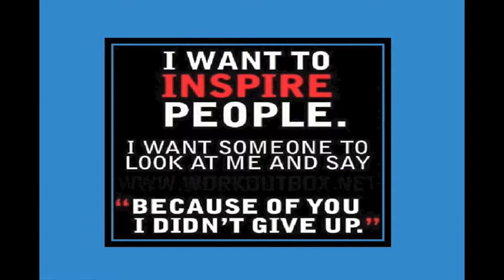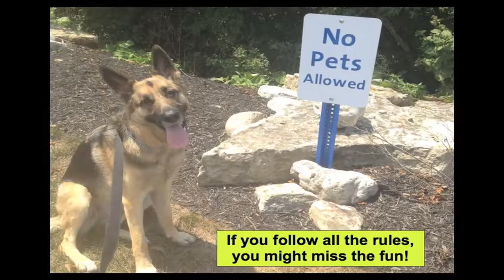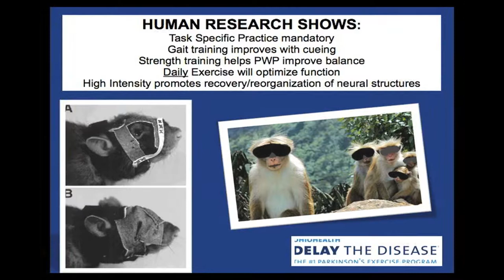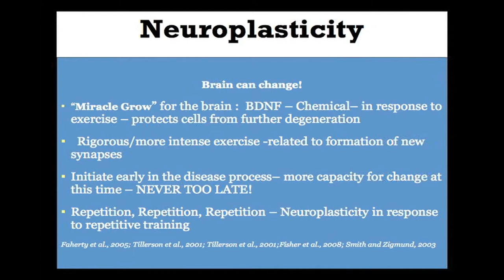Idea Conference Demo Jackie Russell David Zid Delay the Disease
Jackie Russell, RN BSN CNOR and David Zid, BA, ACE - Co Founders of OhioHealth Delay the Disease - give a preview of their teaching methods. This is an introduction to their evidenced-based continuing education course that offers instruction to fitness and healthcare professionals.  Learn about the positive impact of exercise on the symptomatic progression of Parkinson's disease.  Understand how to create and implement a group exercise class for people with Parkinson's.  And instill hope into a group with a hopeless diagnosis.